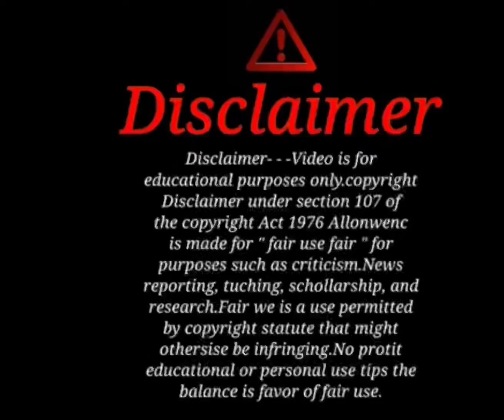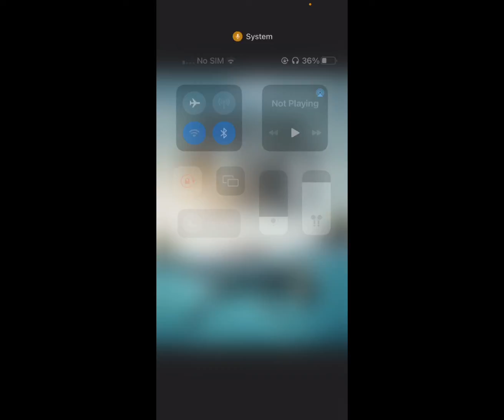Prehistoric planet review￼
Prehistoric planet was the best documentary series ever￼

I don’t own this video and photo